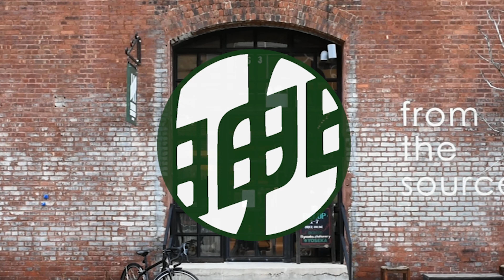Catching Up Casually: Meet May & Our Obsession with Tiny Stationery Continues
Hi everyone! In this episode of Catching Up Casually, Ashley and I chat about all of the new stationery that arrived last week and unbox the adorable bonus stickers for Midori's 70th anniversary. What is your favorite Midori stationery item that you use?